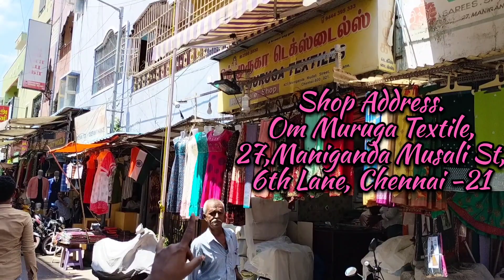Wholesaleனா இவ்வளவு விலை கம்மியா இருக்குமா! Mini சூரத் சென்னையில் யாரும் இந்த விலைக்கு தரமுடியாது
We visited OM Muruga Textiles in Old washermenpet Chennai. They have exculsive collection of designer sarees,poonam sarees,diwali fund sarees.

Om Muruga Textiles

Address :
27, Maniganda Mudali Street,
6th Lane, ( GRT Jewellers Backside)
Chennai - 600021

Hey Guys If you have enjoyed this video then don't forget to hit the LIKE button and do SHARE it with your friends and your family also any suggestion please type the comments.This is not sponsor video.

This is created only to provide information for people. This video is non-promotional. All products are brought at your own risk. This video does not promote any copies or products.  This video has created for people's information only.

விளம்பர தொடர்புக்கு
Valar Ulagam